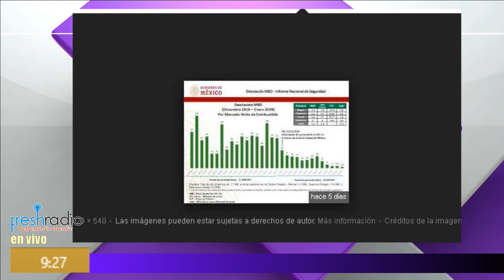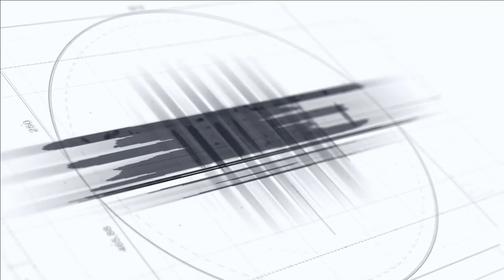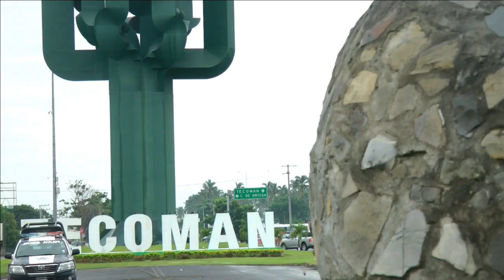Programa en concreto 10/01/19